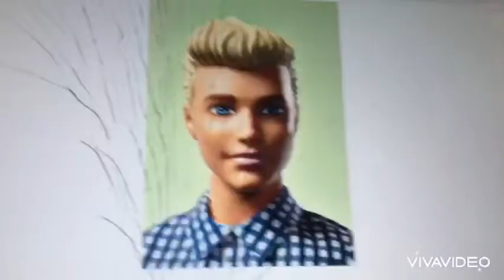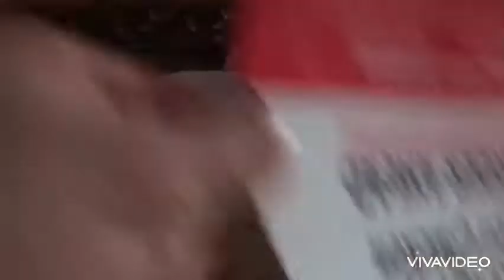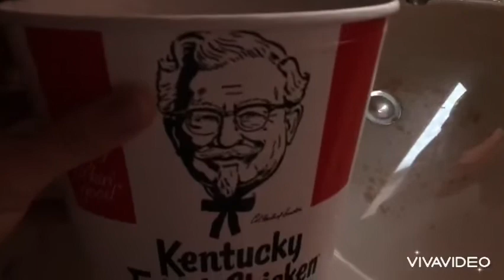Eating KFC With Pablo The Troll